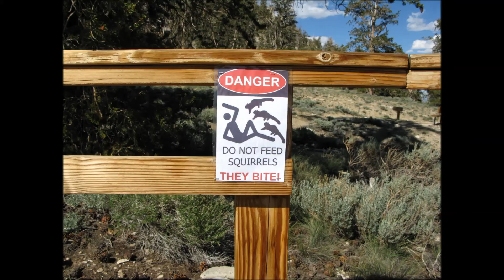California dreaming June 2017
Another intrepid vacation - this time we were in California -the Owens Valley on the eastern side of the Sierra Nevada mountains.